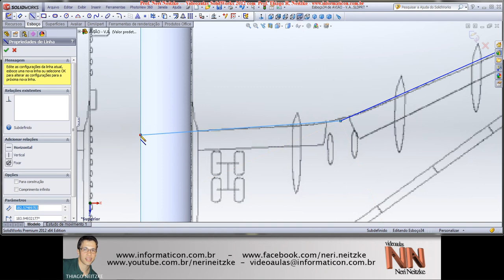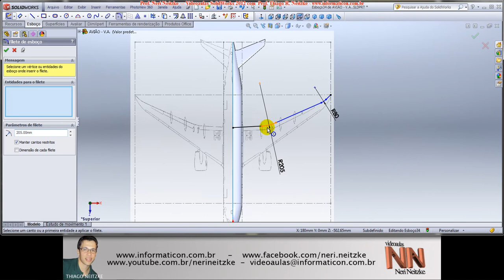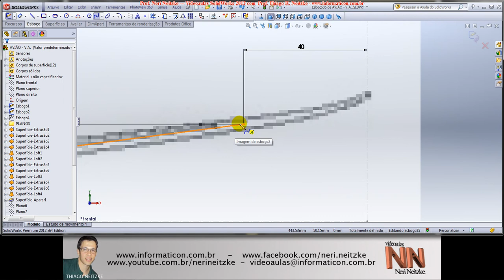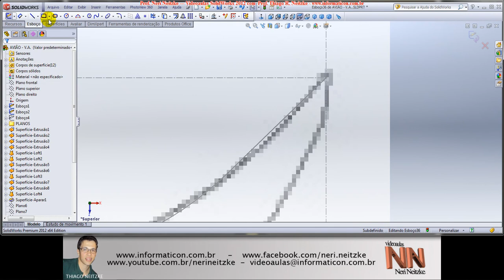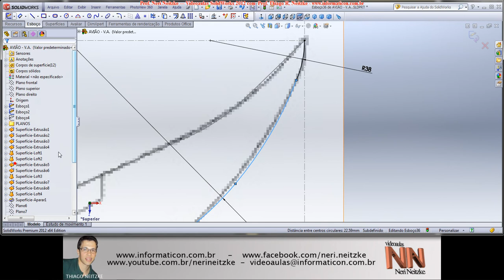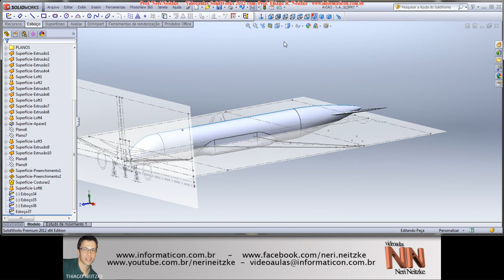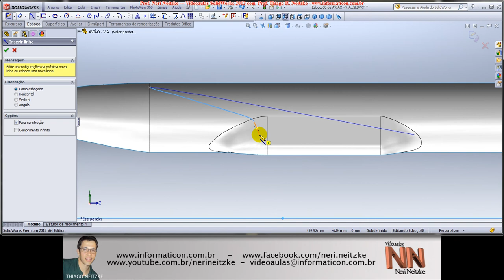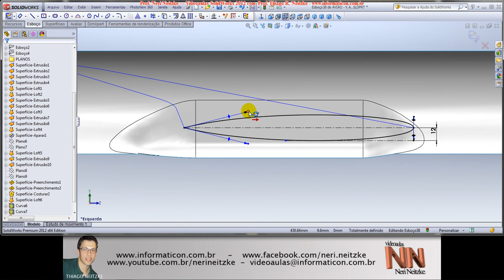126 - SOLIDWORKS 2012 - Modelamento Avião - Parte 14